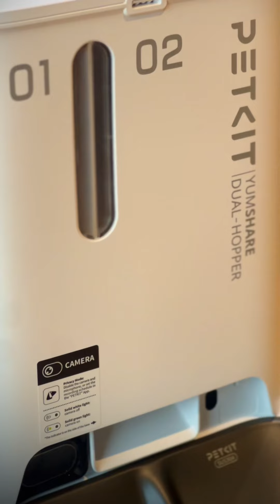PETKIT Automatic Dry Food Feeder : YumShare Dual-Hopper